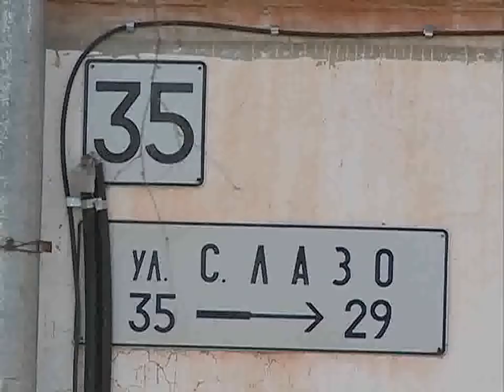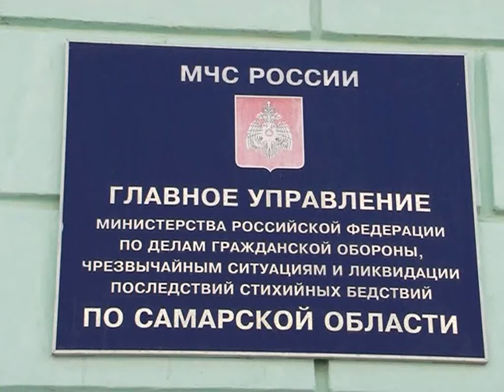Вечерний патруль 05.03.2013